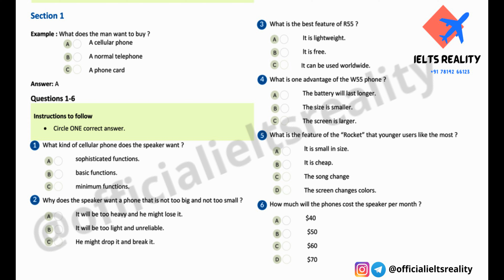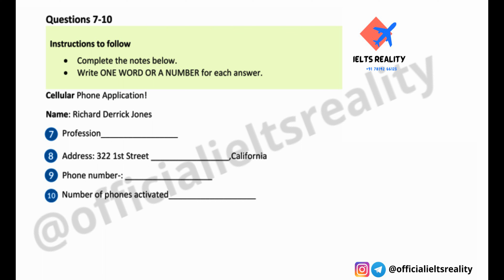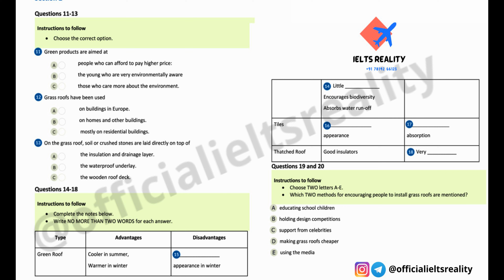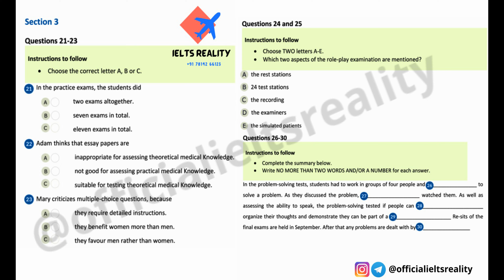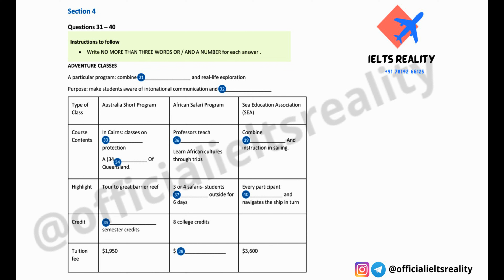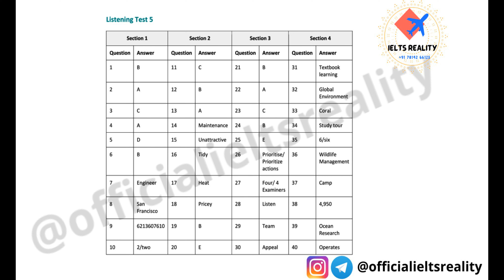IELTS Actual Listening 2022 // Cellular Phone Purchase // Ielts Reality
Actual listening Tests Dec to Mar 2022

Cellular Phone Purchase